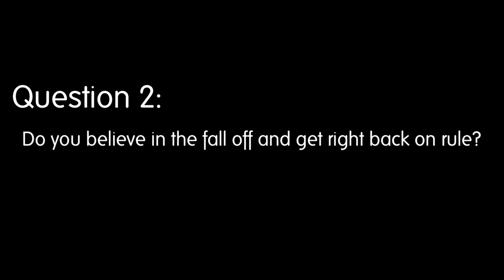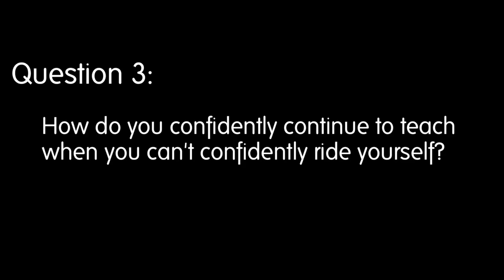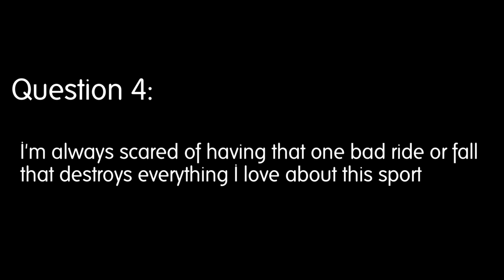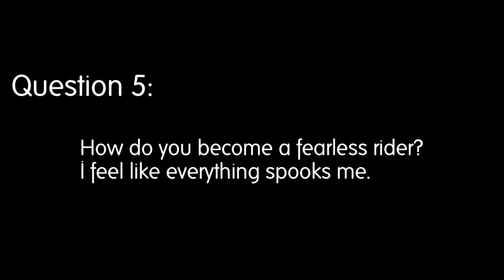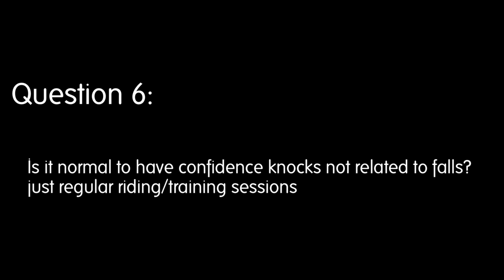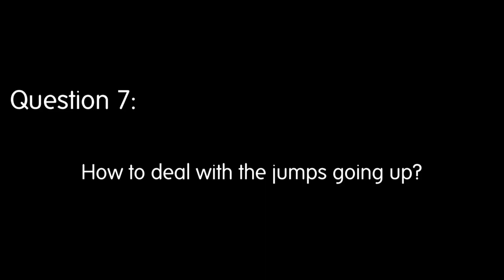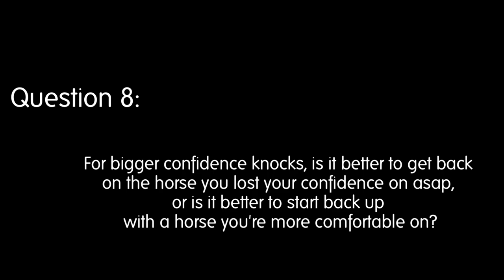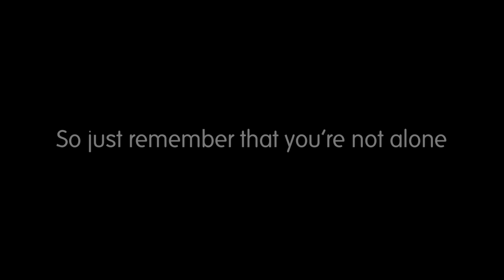LOSING YOUR CONFIDENCE RIDING (AND HOW TO GET THROUGH IT)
I hope this video will help anyone that may be struggling with their confidence riding right now! Thank you guys for watching!

Links to the books that I mentioned in this video:

Perfect Mind, Perfect Ride: Sport Psychology for Successful Riding

Inside Your Ride: Mental Skills for Being Happy and Successful with Your Horse

Brain Training for Riders: Unlock Your Riding Potential with StressLess Techniques for Conquering Fear, Improving Performance, and Finding Focused Calm